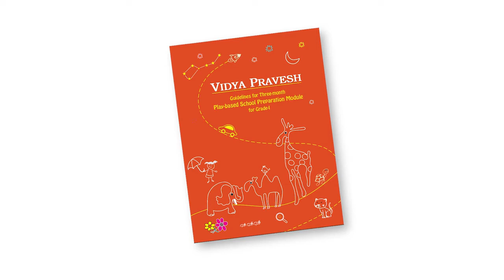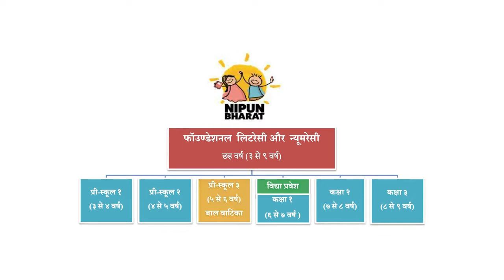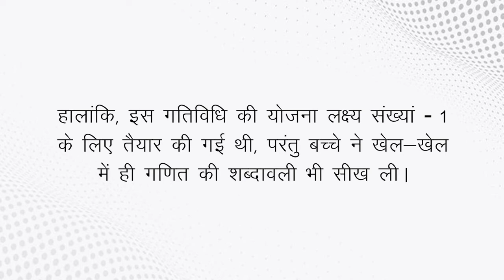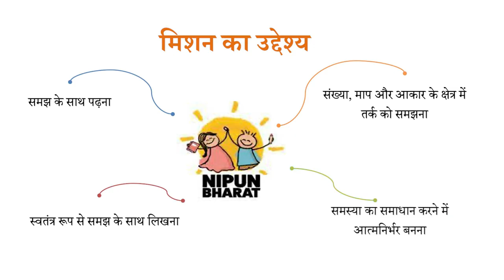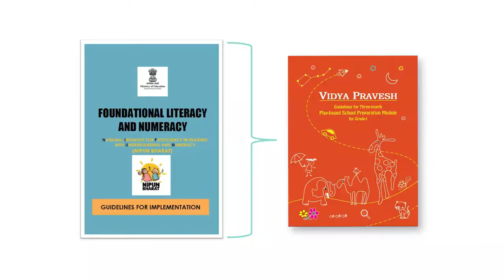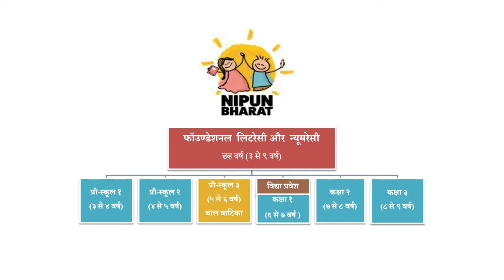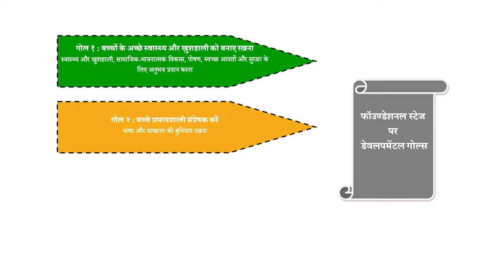निपुण भारत - विद्या प्रवेश और बाल वाटिका - तीनों विकासात्मक लक्ष्यों को समझना व संबंध I निष्ठा NCERT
विकासात्मक लक्ष्य
राष्ट्रीय शिक्षा नीति-2020 बच्चों के सर्वांगीण विकास पर केंद्रित है। इसके अंतर्गत  बच्चों के विकास और सीखने के विभिन्‍न आयाम/ पक्ष शामिल हैं जैसे - शारीरिक, सामाजिक भावनात्मक, साक्षरता, संख्या-ज्ञान,संज्ञानात्मक, आध्यात्मिक, नैतिक, कलात्मक एवं
 सौंदर्यबोध। ‘विद्या प्रवेश’ एवं‘बालवाटिका’ कार्यक्रम का उद्शदे्य इन पक्षों के अतंगर्त बच्चों का अधिक से अधिक विकास करना है। ये विकासात्मक पक्ष परस्पर संबंधित
एवं  अन्तःनिर्भर होते हैं और बच्चों को जीवन में आगे आने वाली कठिन परिस्थितियों का सामना करने में सक्षम बनाते हैं। ये सभी क्षेत्र विकास के तीन मखु्य लक्ष्यों के इर्दगिर्द सिमटे हुए हैं जिनके अलग-अलग उद्शदे्य हैं फिर भी इनकी सामहिू क ध्येय बच्चों का सर्वांगीण विकास है। यह भाग आपको इन विकासात्मक लक्ष्यों एवं संबंधित गतिविधियों को समझने में मदद करेगा।
विकासात्मक लक्ष्य संख्या  1 : ‘बच्चों के स्‍वास्‍थ्‍य एवं खुशहाली को बनाए रखना’

विकासात्मक लक्ष्य 2 : बच्चों का प्रभावशाली सप्रेषक बनना

विकासात्मक लक्ष्य 3 : बच्चों का सीखने के प्रति उत्साह प्रदर्शित करना और अपने आस पास के परिवेश से जुड़ना